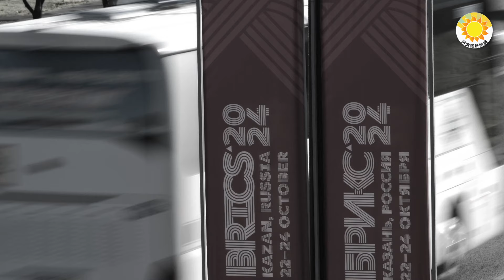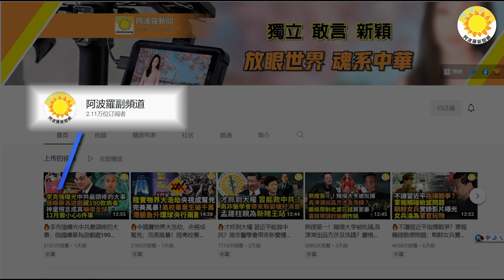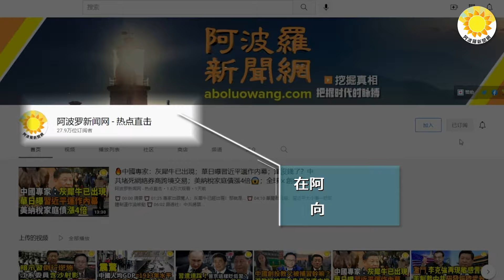🚨💥 驚爆！中共軍人遭虐待 跑去俄認爹 真對得起你們這份孝心！🤯😱 習近平難道真的這麼好騙？🔥🌐微妙！習普之間發生什麼？金磚峰會結束發表「喀山宣言」【阿波羅網CA】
00:00 摘要
00:48 驚爆中共軍人遭虐待！跑去俄認爹 真對得起你們這份孝心！
02:44 微妙！習普之間發生什麼？金磚峰會結束發表「喀山宣言」
05:30 習近平難道真的這麼好騙？